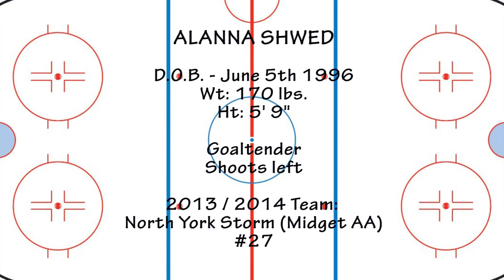Alanna Shwed Hockey Profile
Alanna is a goaltender currently playing with the Midget AA North York Storm in Toronto, Ontario, Canada.